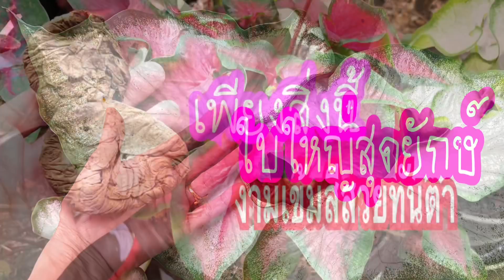ถึงกับตะลึง!!แค่มีสิ่งนี้บอนสีสีเข้มสวยจัดทุกใบแตกยอดดีพุ่มสวยใบใหญ่ก้านแข็งแรงไล่แมลงครบแม่ก้อยพาทำ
🙏👩🏻‍🌾🌸😍❤️สวัสดีค่ะเพื่อนเกษตรคนเก่งหัวใจพอเพียง ที่น่ารักทุกคน
แม่ก้อยพาทำ มาแจกสูตรเด็ดเคล็ดลับ
ช่วงนี้ฝนตกเยอะเลยคะ  ต้นไม้พืชผักผลไม้ทุกชนิด
แก้เชื้อราแบคทีเรีย